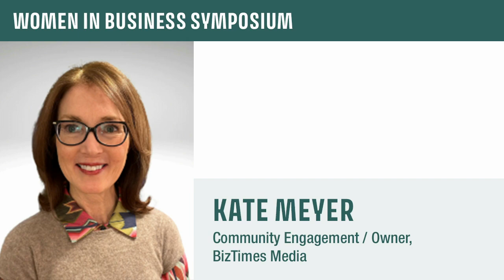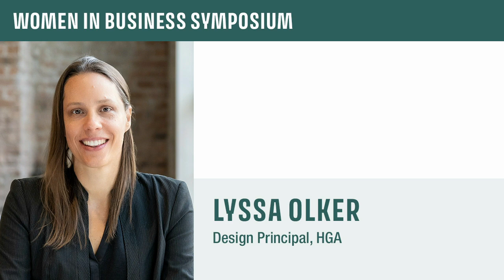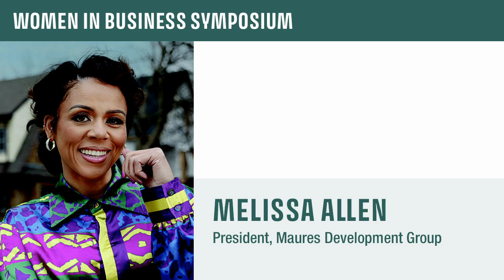2024 Women in Business Symposium: Panel | BizTimes Media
Women in Business Symposium | August 21, 2024 | Presented by BizTimes Media

Brookfield Conference Center

» Gaurie Rodman, Vice President of Real Estate Strategy and Development, Direct Supply
» Melissa Allen, President, Maures Development Group
» Candace Spears, Founder & CEO, Floor23 Digital
» Lyssa Olker, Design Principal, HGA
Moderator: Portia Young, Director of Corporate Public Relations, Sargento